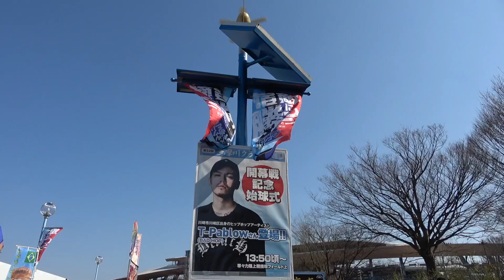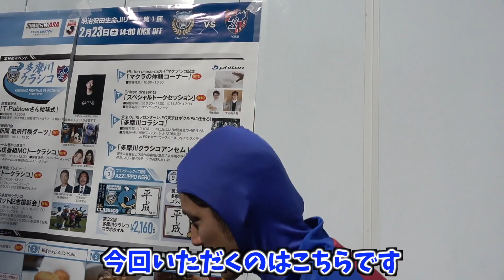大好きなFC東京を本気で応援してきた2019 vs 川崎フロンターレ(2019/2/23)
Jリーグ 公式ハイライトはこちら
【公式】ハイライト：川崎フロンターレvsＦＣ東京 明治安田生命Ｊ１リーグ 第1節 2019/2/23